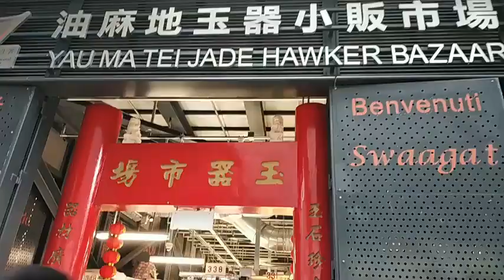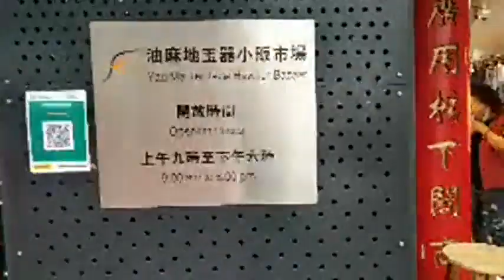Yau Ma Tei Jade Hawker Bazaar | Jordan | Hong Kong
Yau Ma Tei Jade Hawker Bazaar (油麻地玉石市場) - The main attraction of the Yau Ma Tei Jade Hawker Bazaar is indicated by its name. In this market, numerous stalls sell jade, and jade objects, of different quality, purity, color, and even thickness. Thousands and thousands of foreigners are fascinated by Jade, whose production is a high priority for Chinese officials. Pearls are another big attraction at this night market as they are cheaper than jade.